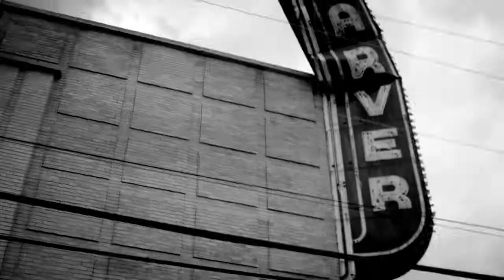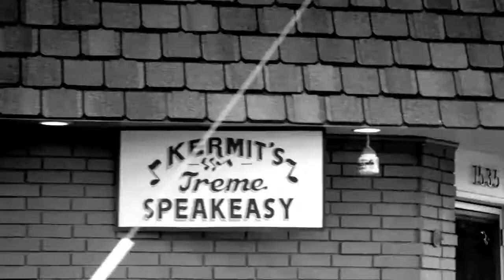Rick Ross - hold me back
Music Videos his-hop rap